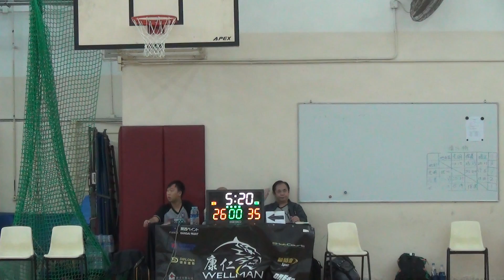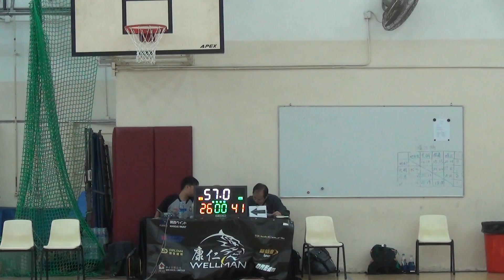7th WBL 17 07 2016 GAME 3 Hat Trick vs Exotic Part 4